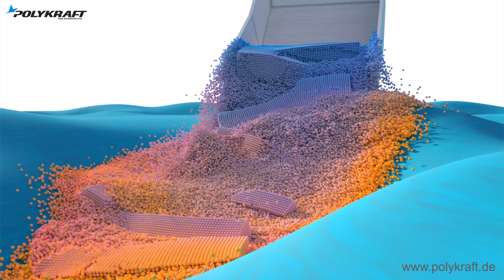Kipplaster - Partikalsimulationstests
Blender mit Molecular Addon. Mehrere Tests mit einer simulierten Partikelanzahl zwischen 44.000 und 2,5 Millionen.